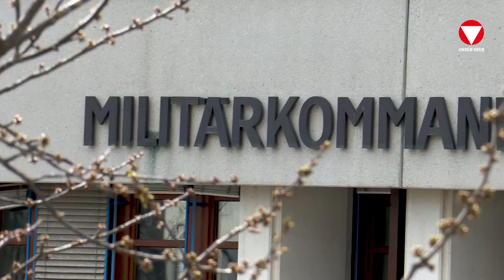Einsatzübergabe beim Militärkommando Tirol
Die Übergabe des Militärkommandos Tirol an Oberst Ingo Gstrein erfolgte unter Einsatzbedingungen.